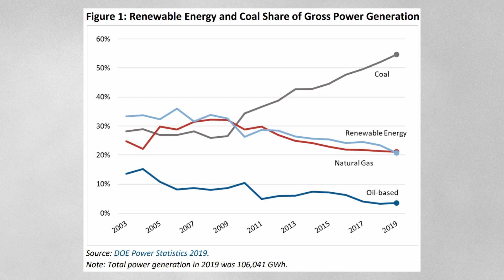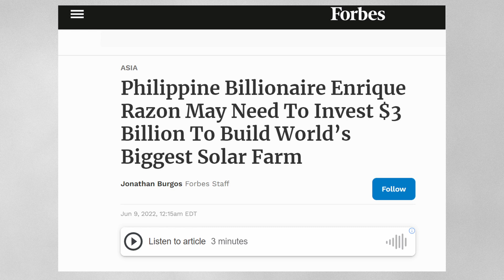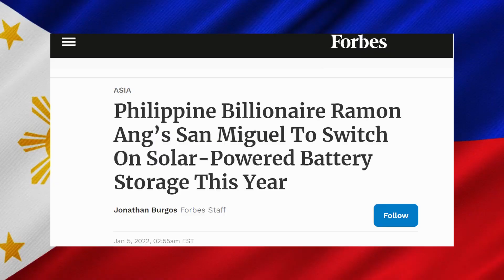The Philippines Solar Power Potential, Explained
The Philippines has enormous solar power potential. Should it succeed, however, is a different story.

Produced by: Behind Asia Team